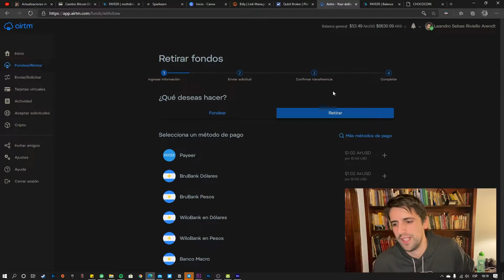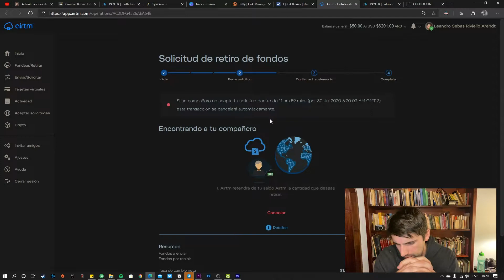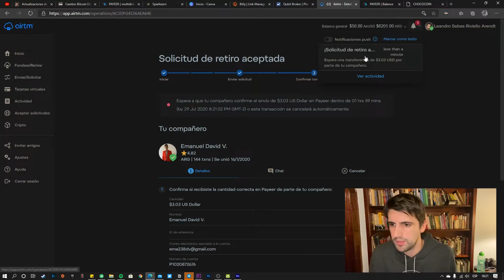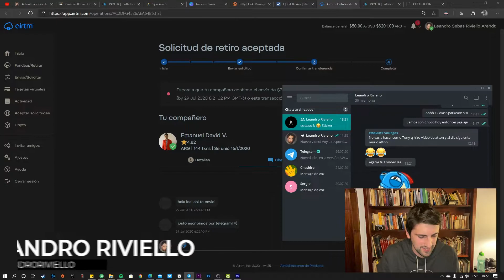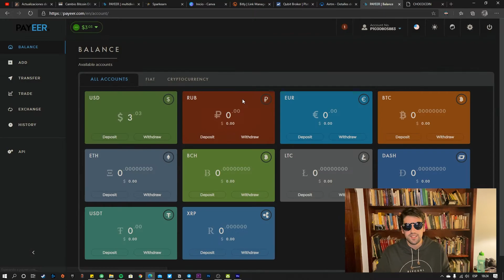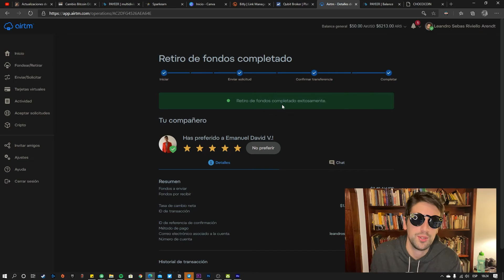Como cargar dinero en PAYEER con AIRTM!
Carga saldo en PAYEER con AIRTM!